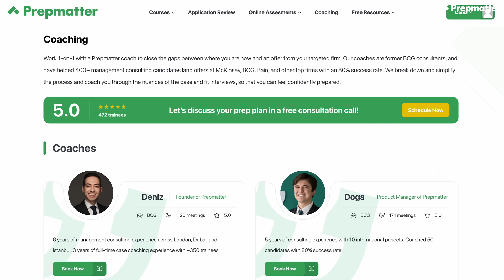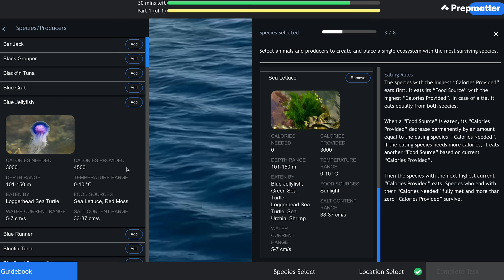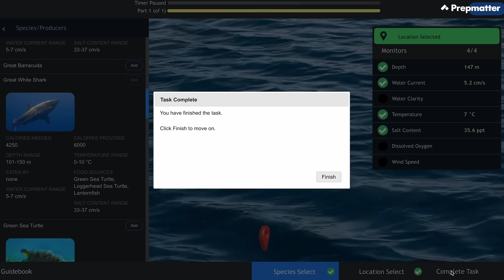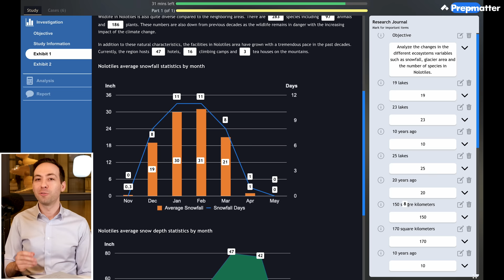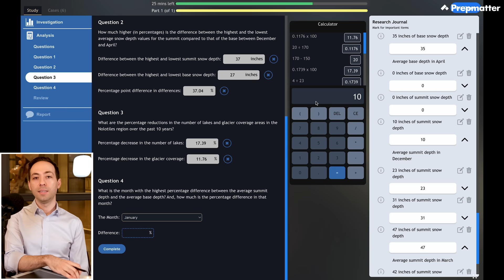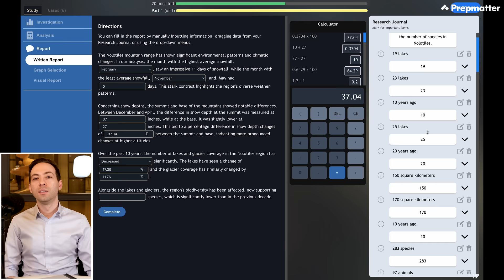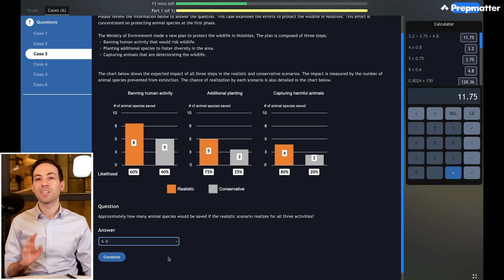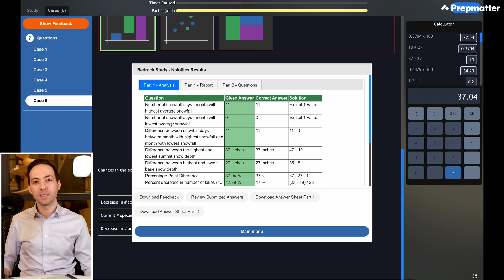McKinsey Problem Solving Game (Solve): Full Game Reveal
We're thrilled to present the first-ever complete walkthrough of the McKinsey Problem Solving Game!

This video takes you through the full assessment, including Ecosystem Creation, Redrock Study, and Plant Defense. As you watch, you're invited to solve the game along with us, offering a practical experience like no other.

You'll find it's a cost-effective way to practice, priced significantly lower than similar simulations available, and offers the closest experience to the real-life assessment.

In this video, we start with ecosystem creation, choose a suitable location, and select 8 species to sustain an ecosystem. We show just one of the many possible strategies. You'll pick up techniques for effective note-taking and time management as we go.

Moving on, we tackle the Redrock Study, a newer segment of McKinsey Solve, where we delve into the study and case sections of the Nolotiles scenario, available on Prepmatter.

We wrap up with a dive into Plant Defense, offering strategies on allocating animals and barriers to protect the native plant.

[00:00]: Introduction
[01:48]: Ecosystem Creation
[13:40]: Redrock Study
[43:34]: Plant Defense